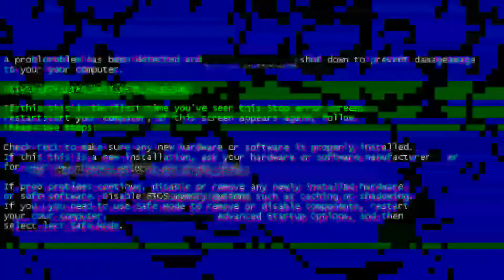PATIENCE CHALLENGE | Aicka Mallari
Wazzup! Wazzup! Wazzup!
Kamusta! Kamusta! Kamusta!
Aicka Mallari ang aking ngalan, at maligayang pagtanaw sa aking channel!

Patience Challenge for my baby girl.

Things I used while Filming:
Camera: Samsung A30s
Microphone: Clip Mini 3mm jack Microphone
Light: Floresent Light 10watts
Editting Software: Kinemaster
Thumbnail Maker: Canva

Mabuhay at Salamat!
Aicka Mallari